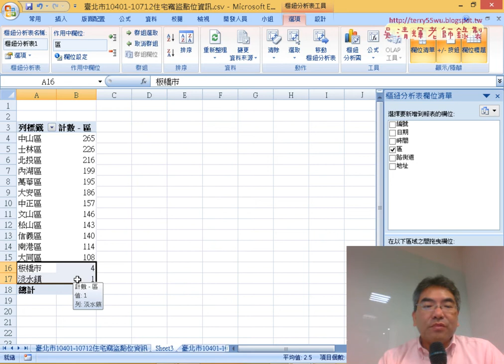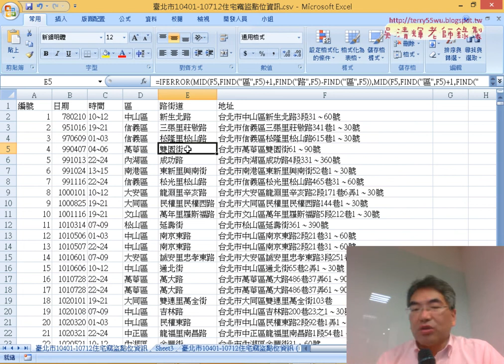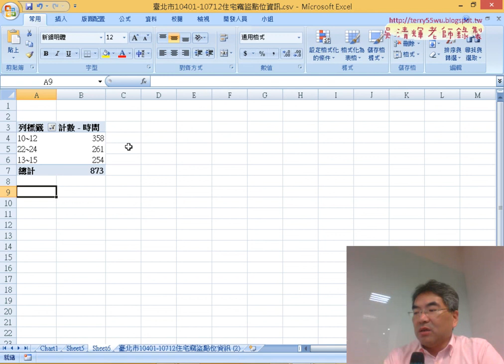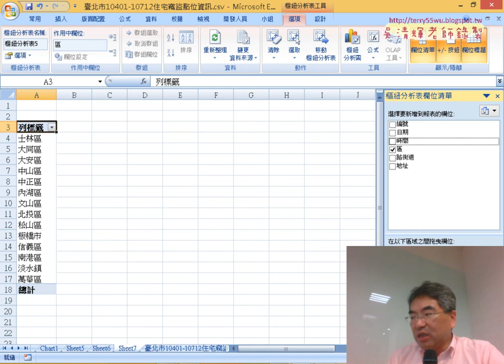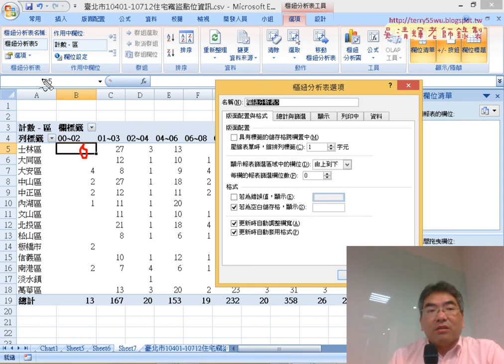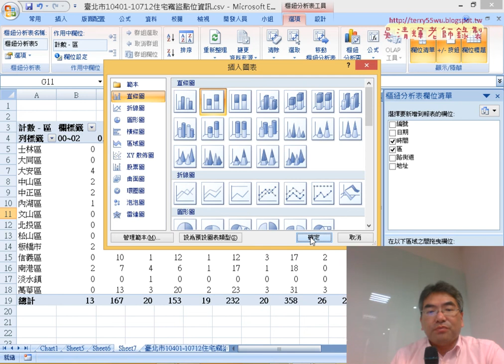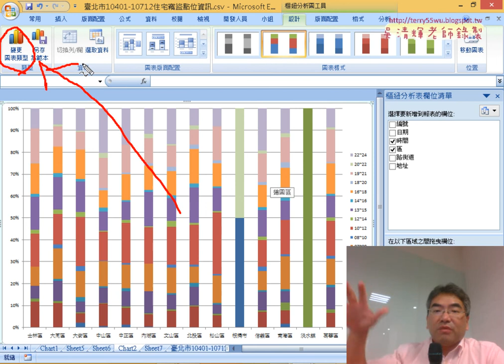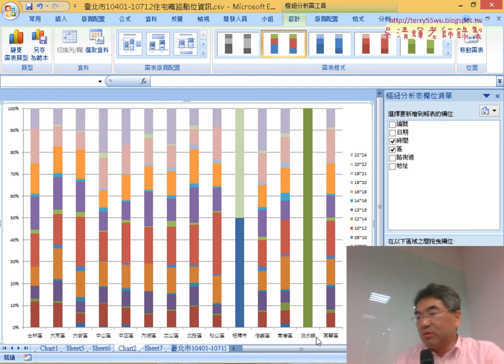07 住宅竊盜點位資訊統計與繪圖